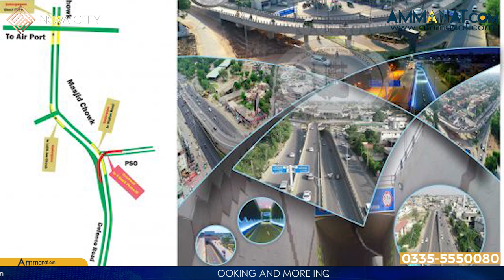Who Is the Developer of NOVA CITY? || Past Projects of MAAKSONS || Land Guider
Nova Group signed a Contract with Maaksons group for the development of Nova Peshawar, Nova Islamabad, and Nova one and signed NIU. Maaksons group complete the main boulevard of Nova City Peshawar in 10 days.
some of the past projects of MAAKSONS include Signal Free Corridor Walton Road to Lalik Jan Chowk DHA Lahore, Defence Raya Golf & Country Club DHA Phase VI Lahore, Soan River Bridge, Islamabad.
Nova City is futuristic with all the amenities and facilities that one dreams of. This society is designed and planned near Islamabad. It is designed to give its residents an upgraded lifestyle. There are many other projects designed near the same location, but none of them matches the amenities they offer. It is one of its kind. Something that is for sure about this city is the serenity, comfort, and vibrant views.